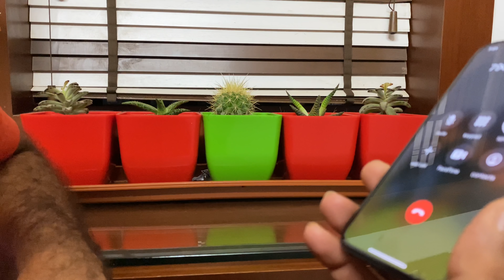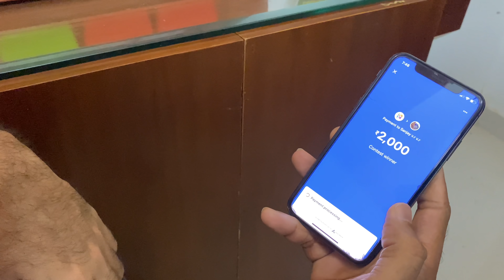winner | pigeon farm | Kerala pigeons | pet farm | petstation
We have chosen the winner following the criteria (considering right answers and likes).
Thankyou everyone who have commented and supported us.
Be sure to keep an eye out for future contests and giveaways!